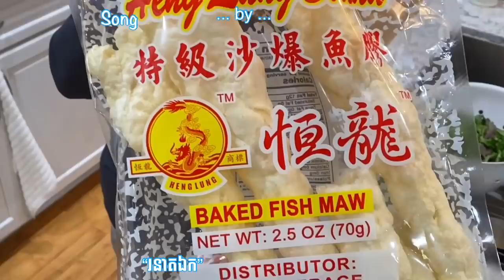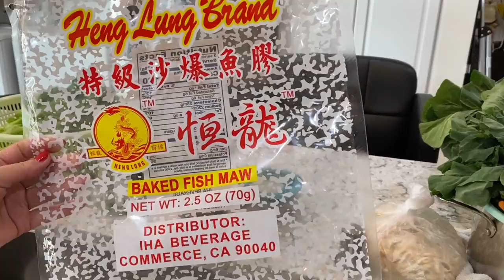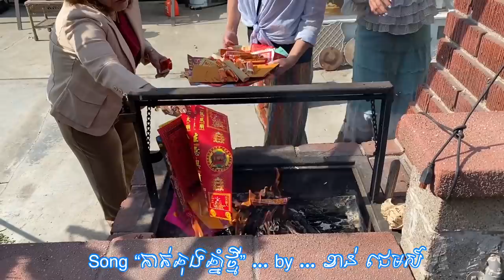Villa 2232 - 2021-02-12 សែនចូលឆ្នាំចិន Chinese New Year: Quail-deep fried; Roasted pork; Fish maw...